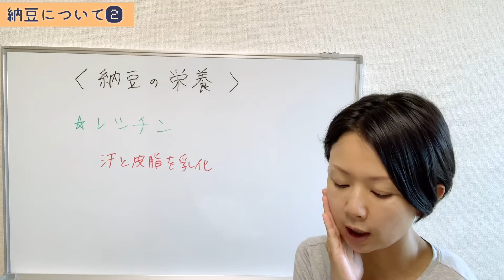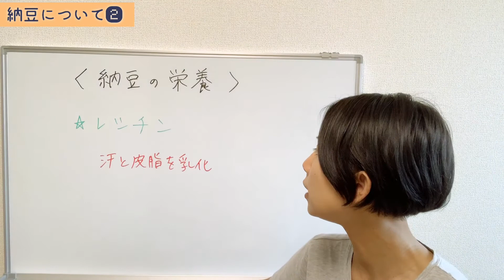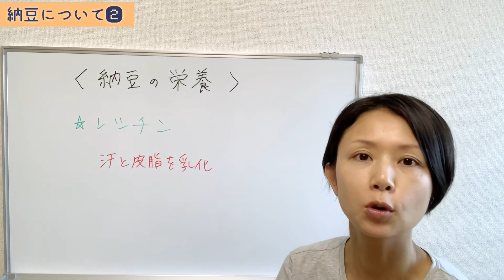【 納豆の栄養成分はこんなにすごい！ レシチン 】 Natto's nutritional components are so amazing! Lecithin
👇既に200名以上が無料で受取り済み👇

【5大無料プレゼント】

✅「使うだけで美味しくて健康になれる調味料リスト」
✅「美容と健康に良い時短レシピ９選まとめ動画」
✅「誰でもカンタン！発酵調味料レシピ集」
✅「基本調味料の選び方が分かる解説動画」
✅「発酵食についてのご質問に個別動画にて回答」

・美肌
・若返り
・ダイエット
・便秘解消
・腸内環境改善
・時短料理の実現
・かけるだけで劇的に美味しく
・いつもの料理が格段に美味しく

などの効果が期待できます✨

下のリンクからLINE登録して受け取ってください🎁

いつ配布を中止するかわからないので、
今すぐにお受け取りください。

◆もっと発酵・調味料の深い知識を学び、
スペシャリストになりたい方はこちらから！

肌荒れ、便秘、老化、痩せられない、などのお悩みをお持ちの方や、ご家族の体調不良、お子様のアレルギーなどで悩んでいる方へ。

発酵食と食の改善で腸内環境を改善し、美肌を維持している私が自身の経験を盛り込んだ内容で、美容と健康のお悩み解消に役立つ情報をさまざまな切り口からお伝えしています。

◆はやかわあきよってどんな人？

息子の離乳食をきっかけに食の大切さに気づき、食と健康について学び始めました。

美容食学、調味料アドバイザー講座などで学び、発酵食のスペシャリストとしての学びを深めました。

調味料と発酵食に特化した教室を主宰し、講師として多くの方に発酵食の素晴らしさや大切さをお伝えしています。

結婚や出産などの環境変化によって生じるホルモンバランスの乱れなど、女性特有の悩みをかかえる方へ、自分の経験が少しでも役に立っていただけたら良いと思い、発信をはじめました。

自由奔放な独身貴族キャリアウーマンからの、結婚、高齢出産、慣れない育児や家事。
そんな環境の変化に心身ともに参っていた自身の経験をもとに、

女性が生き生きと輝ける人生の送り方を、食やメンタルからのアプローチでお伝えしています。